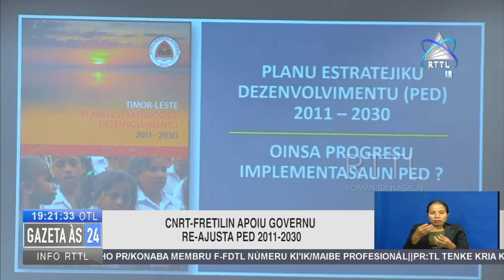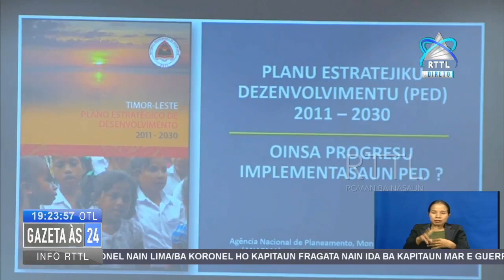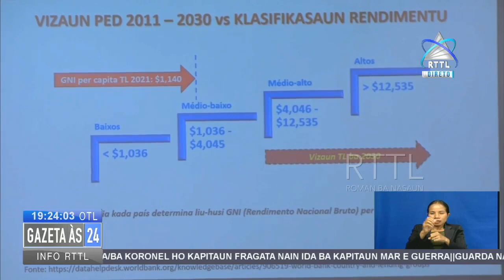CNRT - FRETILIN Apoiu Governu Re-Ajusta PED 2011-2030